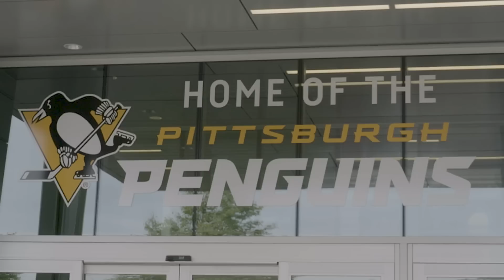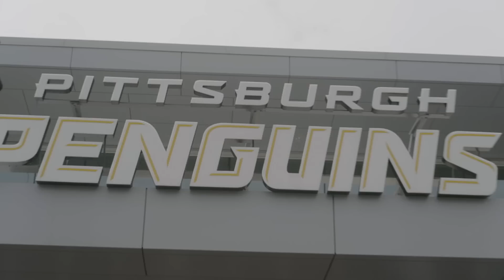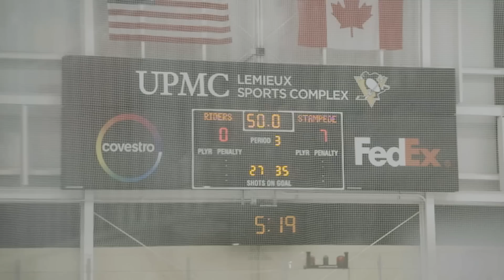ALL ACCESS: Sioux Falls Stampede At The USHL Fall Classic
FloHockey takes you behind the scenes as the USHL's Sioux Falls Stampede prepare for their first game of the 2022-23 season. Go along for the ride with new head coach Eric Rud and players like Maddox Fleming and Cole Miller as the Stampede look to create a new identity after a disappointing 2021-22 campaign.